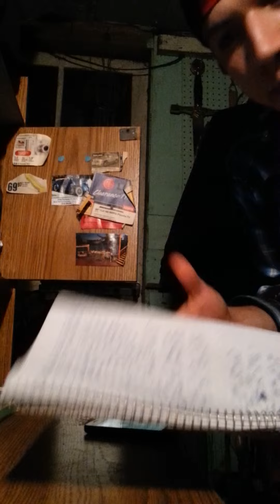Rapping A Verse Over "Spacebound" Instrumental by Eminem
Wrote a verse for an original track
I hope to produce sometime in the future and threw on this beat and it fit very well so I spit it over it!